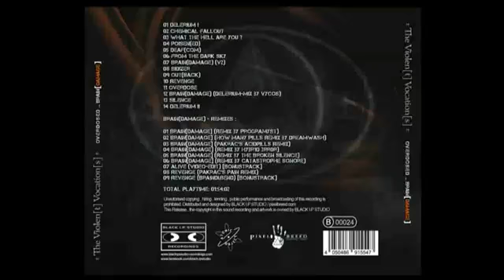The Violent Vocations What The Hell Are You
Band: ± The Violen[t] Vocation[s] ±
Genre: Dark Electro, dark Wave EBM
Country: Germany
Status: Active